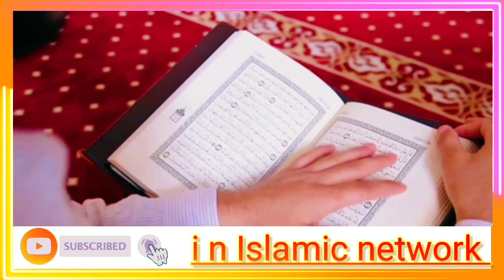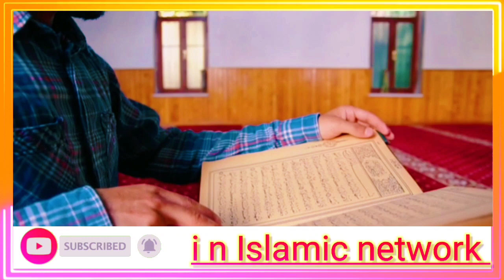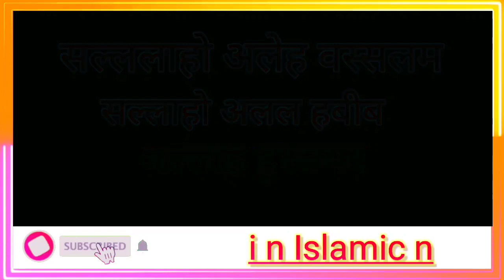इस वज़ीफे को पढ़ने सेआपकी हर हाजत पूरी हो जाएगीvideo #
audio -   Sarfaraz

editing - sarafarz azhari

hme. support karte rahe apna
pyar bnye rakhe

plesase don't forget like. share.and comment

अल्लाह रब्बुल इज्जत हम सब को हक पर कायम रहने की तौफीक अता फरमा  🤲🤲🤲

 काजी साहब दूल्हे को निगाह में क्या पढ़ाते हैं इस लिंक पर क्लिक करें👇👇